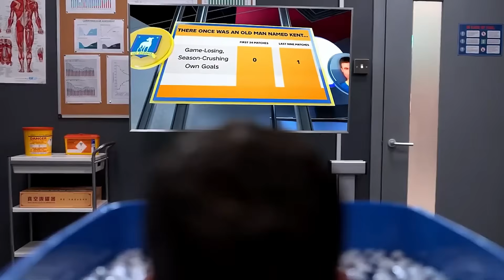convincing you to watch ted lasso in 7 minutes